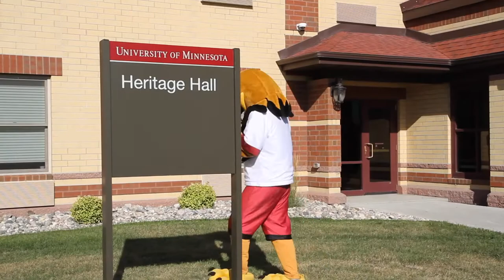Explore the University of Minnesota Crookston Campus with Regal the Golden Eagle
Welcome to the Golden Eagle Family! Join Regal the Golden Eagle, the mascot of the University of Minnesota Crookston, on a whirlwind tour showcasing various locations across campus.

Video produced by the U of M Crookston Office of Admissions.